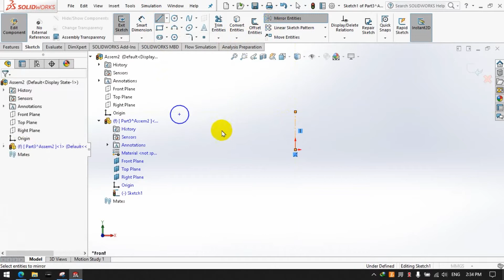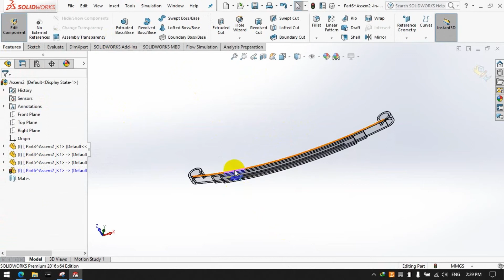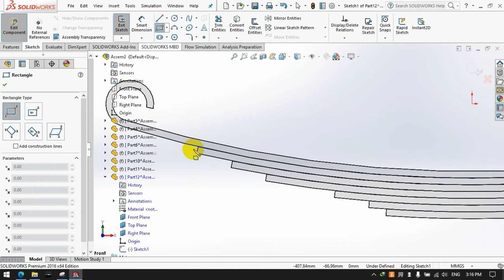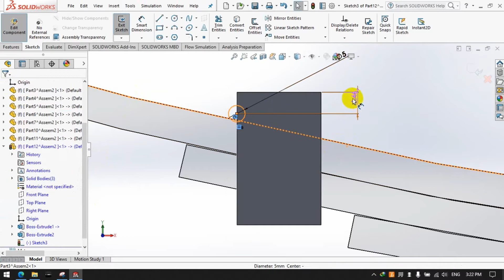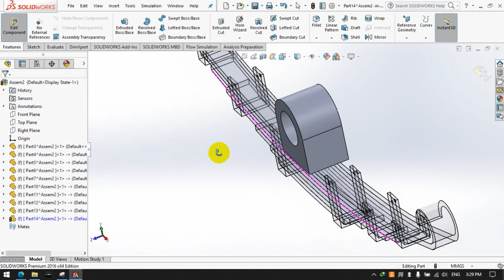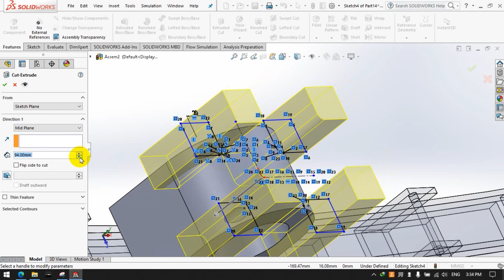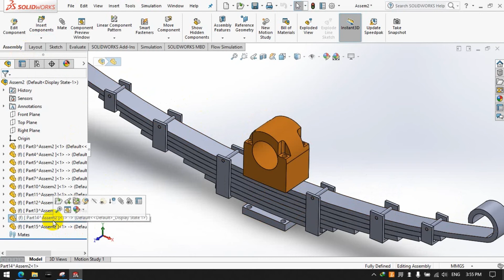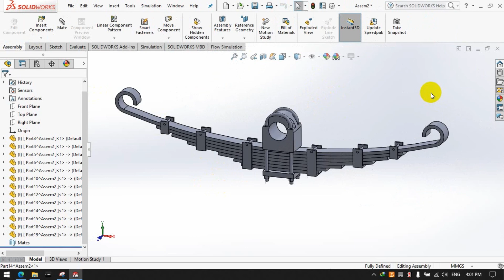Design on Leaf Spring in SolidWorks || SolidWorks 2016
Hello,